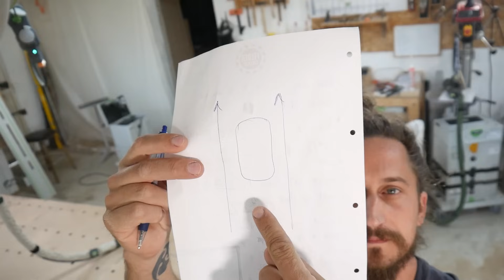PARQUET point de hongrie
Pose collée d'un parquet chêne contrecollé en point de Hongrie
90 m2